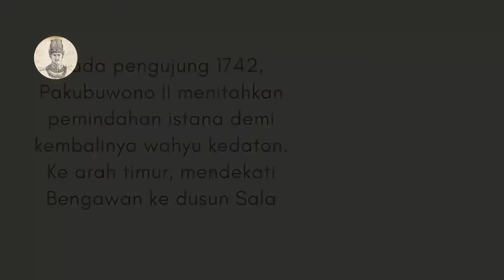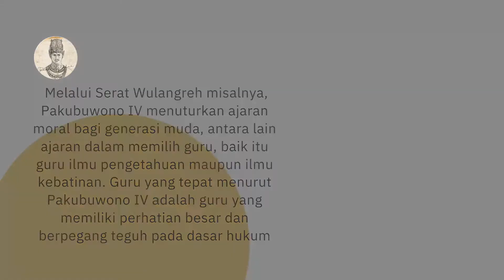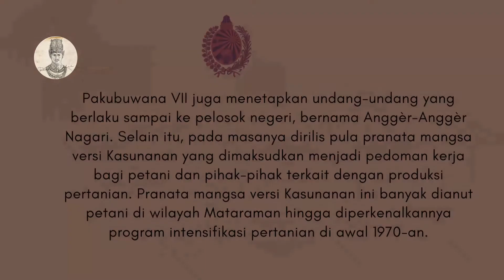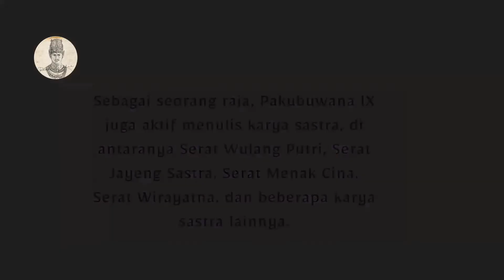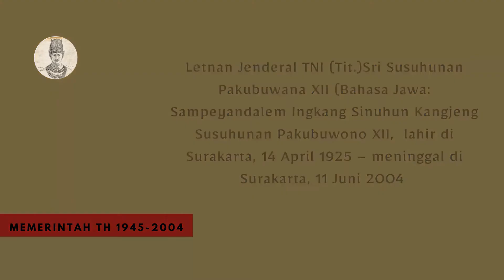SILSILAH RAJA RAJA KERATON SURAKARTA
Silsilah Raja Keraton Surakarta. Mohon maaf jika ada salah penulisan